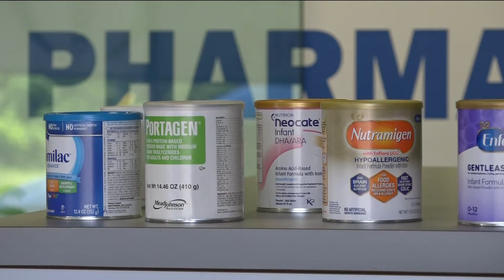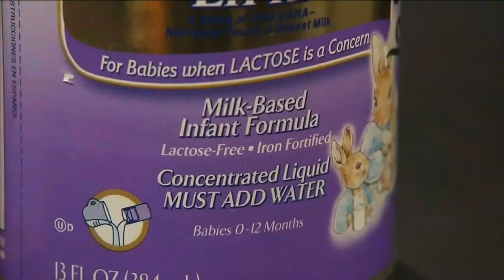BGSU grad tackles baby formula shortage with Facebook group and database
A graduate of Bowling Green State University created a Facebook group for those in need of baby formula. "Formula hunters" search for formula in stores.